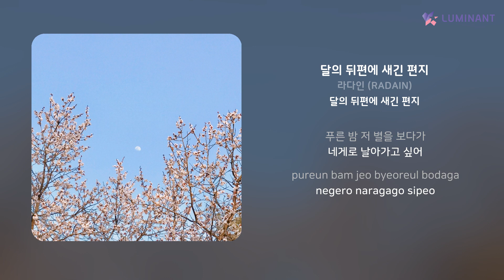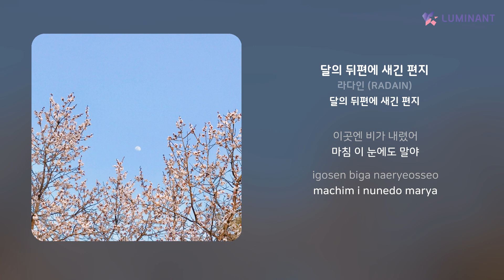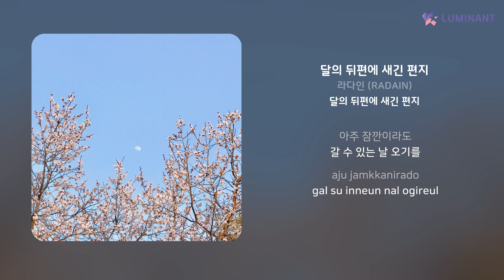라다인 (RADAIN) - 달의 뒤편에 새긴 편지 | 가사 (Lyrics)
Artist: 라다인 (RADAIN)
Track: 달의 뒤편에 새긴 편지
Album: 달의 뒤편에 새긴 편지
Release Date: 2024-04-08